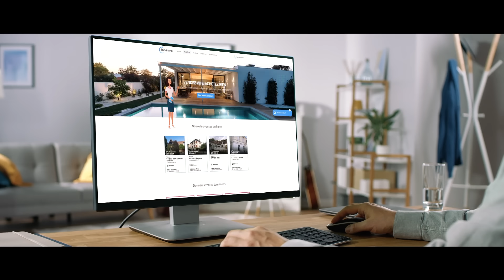Spot TV 36 heures immo sur BFM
Immonot investit en communication pour que sa filiale, 36h immo, gagne en notoriété et se positionne en tant que solution innovante pour vendre un bien immobilier en ligne, via ce système d’enchères.
À partir du lundi 26 octobre, la campagne télé sera diffusée sur BFM TV et BFM business durant 4 semaines.